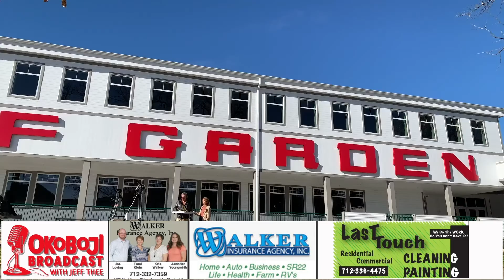Okoboji Broadcast with Jeff Thee #196 Krissy Thiessen Holiday Market at the Park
As the days get shorter are you missing the Farmers Market in the Park? Well hang onto your Christmas stockings because the Holiday Market will once again be bringing out good tidings on Saturday, Nov. 21. Market President Krissy Thiessen has 30 vendors with a wide selection of food, wine and unique gift buying. Tales of sleigh rides with Santa, gift wrapping, yoga and music sponsored again by Kozy Heat will make it an event the whole family will enjoy and make special memories.